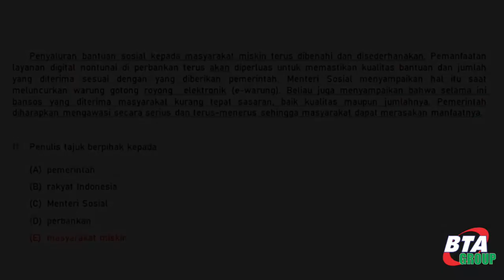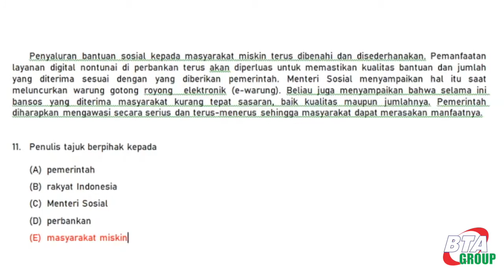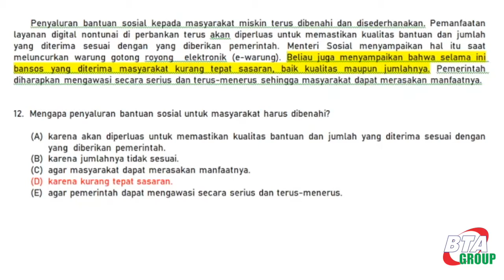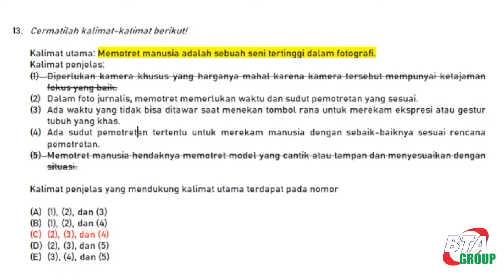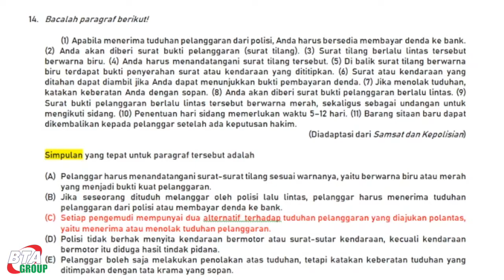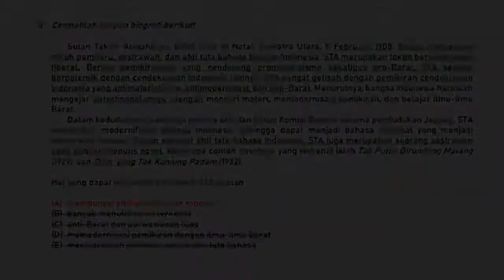PERSIAPAN PAS 1 B. INDO NO 11-15